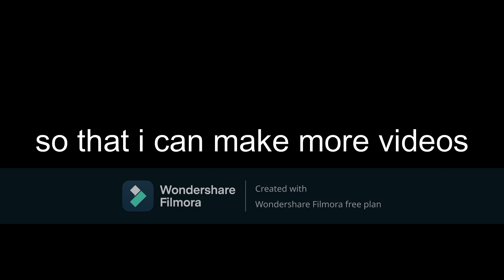I can't believe this happened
well... I wont be able to upload roblox videos from now on. it's basically shut down again, but the roblox owner has said sorry about it and they shall make things better soon.